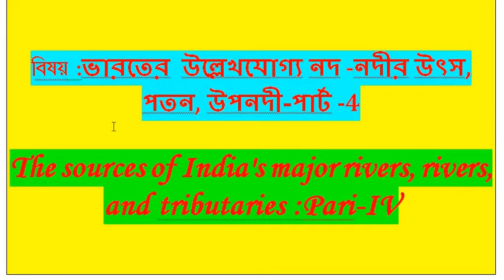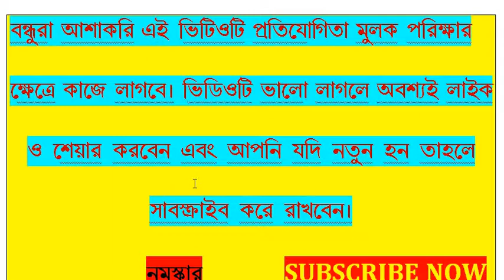Geography : The sources of India's major rivers, rivers, and tributaries :Pari-IV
This video  Geography : The sources of India's major rivers, rivers, and tributaries :Pari-IV/ ভারতের  উল্লেখযোগ্য নদ -নদীর উৎস, পতন, উপনদী-পার্ট -4/ All Competition Examination/ General Knowles  -2018